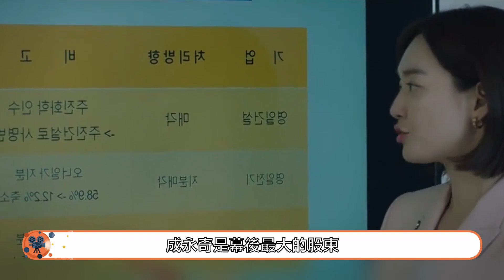【辅佐官 EP05】善英泰俊關係暴漏，李議員自殺，還有誰會幫他們呢#韓劇#官場如戰場#紙牌屋#輔佐官#撼動世界的人們 보좌관 Chief of Staff#李政宰#申敏兒#【韩剧叭叭看】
【辅佐官 S01 EP05】善英泰俊關係暴漏，李議員自殺，還有誰會幫他們呢#韓劇#官場如戰場#紙牌屋#輔佐官#撼動世界的人們 보좌관 Chief of Staff#李政宰#申敏兒#【韩剧叭叭看】

早上，韓道京媽媽開始營業，忽然發現以前怎麼也找不到的客人的西裝，竟然就在頭頂的衣服架子上掛著，她想這一定是韓道京偷偷穿過後又拿回來的，於是她去找韓道京，韓道京正在四處尋找自己的出入證。媽媽拿著西服進來，他打著哈哈說，是因為朋友結婚自己才借來穿著的，媽媽不信，她拿起韓道京的書包倒了個底朝天，出入證赫然出現在眼前，媽媽大發雷霆，她說自己辛辛苦苦供養他，就是讓他考公務員，沒想到他卻不務正業，韓道京和媽媽解釋，自己目前在國會議員室實習，將來也是一種特殊的公務員，媽媽聽的一知半解，正在這時韓道京接到吳元植的電話，讓他去辦一件事，於是他匆忙的跑了出去。法務部長官候選人的聽證會馬上要召開了，李成民這時候補任進入法司委，獲得聽證會詢問資格，對宋希燮來說實在是一種威脅。宋希燮判斷，這後面一定是姜善英在運作的，出了會議室，吳元植諷刺張泰俊，這次是不是又是他和姜善英一起商量的結果，張泰俊冷冷的盯著他，看的他直發毛，張泰俊沒有看到韓道京來上班，就問他去哪裡了，吳元植說自己讓他去辦事了，大家都驚訝的看著吳元植，吳元植認為自己用一下實習生有什麼大驚小怪的。宋希燮接到秘書長電話，帶著張泰俊去見他。電梯裡遇到姜善英和高錫萬，宋希燮警告姜善英不要輕舉妄動，位置沒有坐穩就有所行動是很危險的，姜善英不軟不硬的回敬他，謝謝他的提醒，但是自己還準備玩的更危險一點。李成民正在接受記者們的採訪，記者發問，他準備怎樣面對宋希燮候選人的聽證會，李成民標記法務部長官是一個要公平公正而且必須為民請命的職位，自己會仔細追究和驗證宋希燮議員有沒有這種資格的。剛出電梯的宋希燮看到這一幕，意味深長的看了看李成民。姜善英出了電梯遇到趙甲泳議員，兩人互相打著招呼，趙甲泳鼓勵她去中一區見區長，並且要她在單親家庭提案上簽上自己的名字，以表明自己的支持態度。姜善英答應著告辭，趙甲泳的秘書提醒趙甲泳，是不是對姜善英的支持力度太大了，別再到時候反咬一口，趙甲泳同意他的說法，安排在姜善英身邊佈置一個親信，好好監督她。秘書長告訴宋希燮，聽證會鬧得沸沸揚揚，不利於青瓦台的決策，也可能考慮收回法務部長官任命的決定，宋希燮懇請秘書長阻止這樣的事情發生。為了緩和與李成民的關係，宋希燮讓張泰俊請李成民吃飯。高錫萬提醒姜善英，如果繼續支持李成民和宋希燮對抗，姜善英的處境會很危險，就像是在宋希燮和趙甲泳之間走鋼絲一樣，姜善英笑笑說，那就需要高輔佐官對自己大力支持了，高錫萬表態自己一定會全力以赴。姜善英和高錫萬正要坐車離開，看到在救助中心見過的單親女孩秀敏滿臉傷痕的站在車旁，她說自己沒有吃飯，姜善英帶她來到飯館，看她狼吞虎嚥的吃著東西，問她發生了什麼事，她不願意說但是開口就要向姜善英借100萬，姜善英試探的問她借錢是不是為了打胎，卻惹惱了她，她狠狠的說不借就算了，急匆匆的離開了。宋希燮和張泰俊請李成民吃飯，宋希燮假惺惺的恭維李成民工作敬業忘我，值得學習，李成民打斷他的話說他們之間還沒有到一起吃飯的親密程度，讓他有話直說，宋希燮勸他不要與自己為敵，身處官場不可能出淤泥而不染，要為自己的前程著想。李成民表示自己決不會妥協，說完起身離開。宋希燮氣的咬牙切齒，張泰俊說自己回頭再找他談談，宋希燮說李成民的事不要張泰俊插手，交給吳元植就好。吳元植找到以前和李成民是對手的落選議員，操縱一批不明真相的居民來到李成民的辦公室大鬧，張泰俊經過這裡一看，發現帶頭鬧事的竟然是自己的父親，他把父親領到一邊，好言相勸，說這件事是你死我活的政治陰謀，勸他不要攪和進來，父親不服氣反而理直氣壯的以為是在幫助他，張泰俊大聲的斥責他了一頓摔門而去。姜善英建議從輿論入手，調查宋希燮之前經手的案子資金流向，李成民抓緊向檢察院申請到了相關資料。宋希燮有些慌亂，他和李昌鎮一幫人一起聚餐，李昌鎮說早知道這樣，不如放棄法務部長官職位好了，如果再這樣下去，會牽涉更多的人和事，宋希燮突然問李昌鎮，他有沒有把柄落在張泰俊手上，李昌鎮回憶起了事故視頻的事。宋希燮主動向趙甲泳示好，趙甲泳問他這次怎麼招架，他說既然咬住不放，只好給他只胳膊啃啃了。趙甲泳明白了他的意思，說那只胳膊幫宋希燮解決了不少麻煩，宋希燮怎麼捨得，宋希燮說田已經耕完了，牛就可以殺掉吃肉了。趙甲泳突然通知姜善英，李成民的事不要再幫忙了，姜善英問為什麼，趙甲泳意味深長的說情況有變。